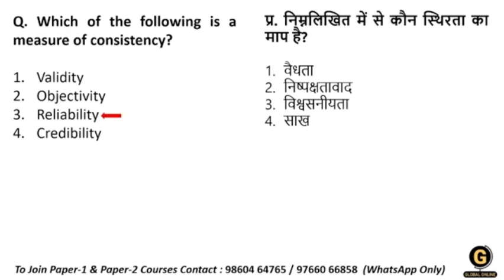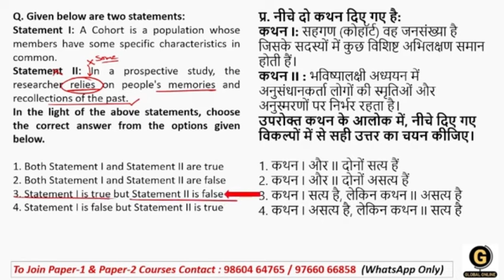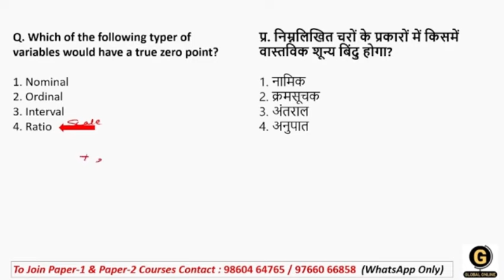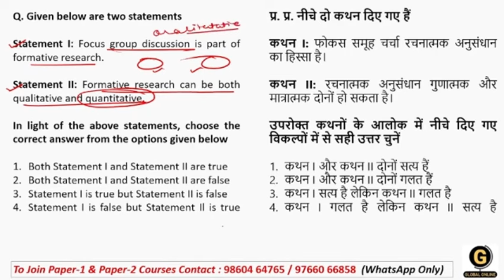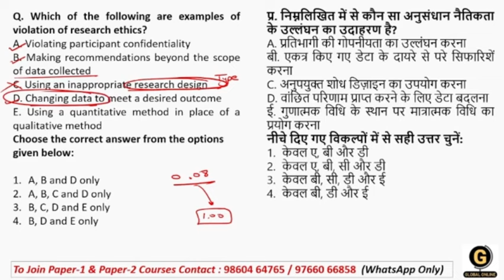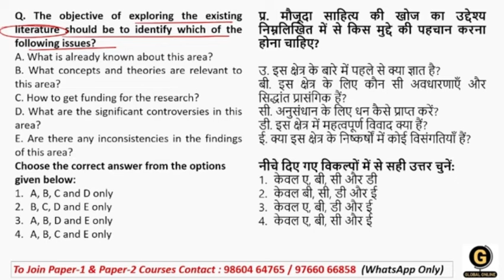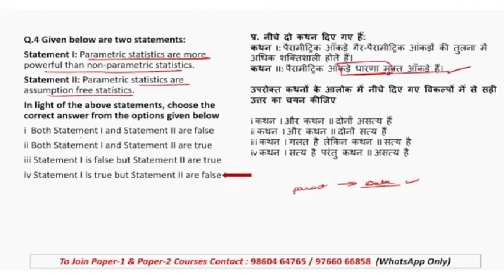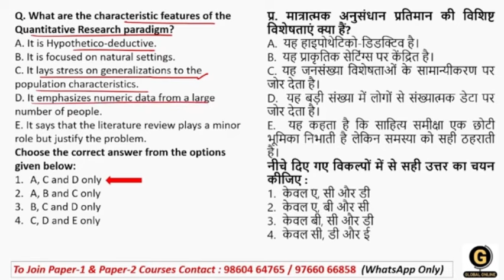Research Aptitude MCQs for Dec 2024 | UGC NET Research Aptitude Preparation | Most Expected MCQs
We have started a new live series for UGC NET 2024 Paper 1. Here we will cover every unit in detail as per the updated pattern and level of NET Exam.
Also, We have launched a complete course for UGC NET 2024 Paper 1 Preparation. Global Online is going to start a NEW Batch for the same .
In this batch you will be prepared according to the level of the examination.  Our expert educators ensure that you cover your entire syllabus before the exam along with PYQs & MCQs practice. By joining this new batch & course you can easily score 80+ in the Paper 1 even in your first attempt.

- 60+ Mock Tests in Hindi & English
- 5000+ MCQ PDF

-Teaching Aptitude
-Research Aptitude
-Comprehension
-Communication
-Mathematical Reasoning & Aptitude
-Logical Reasoning
-Data Interpretation
- 40 Full Syllabus Mock test
-Complete solution

Online Courses available on Global Online app:

           1.UGC NET ECONOMICS
           2.UGC NET COMMERCE
           3. UGC NET Computer Science
           4. UGC NET Management
           5. UGC NET History
⏩ MPSET Complete Paper 1
⏩ KSET/NESET/APSET/JKSET
⏩ MHSET Chemistry
⏩ MHSET Economics
⏩ MHSET Commerce
⏩ MHSET Management